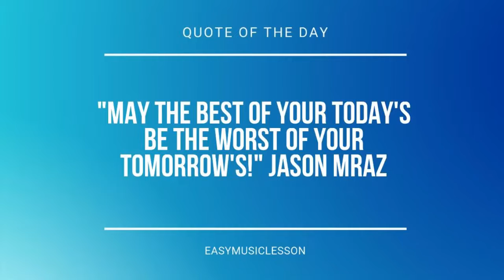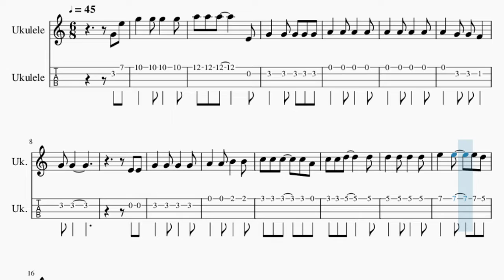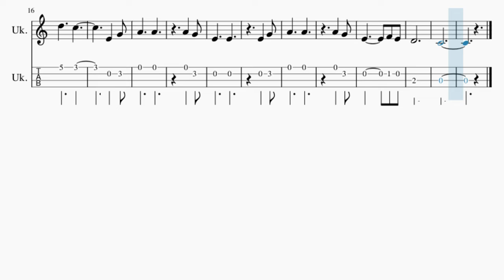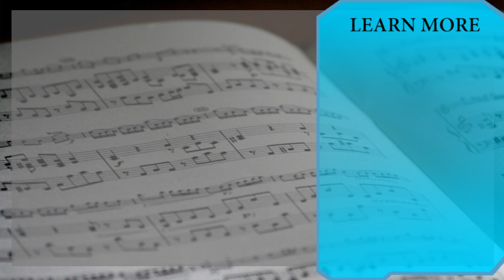SUPER EASY Ukulele Tab: How to play Hallelujah by Leonard Cohen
Comment and let us know how the videos have helped you. It keeps us going! :)Here is a sheet music/tab video on the song Hallelujah (SUPER EASY) by Leonard Cohen on the ukulele tab. A ukulele tab arrangement which is transposed to notes that are easily played by ukulele tab, for the song Hallelujah (SUPER EASY) by Leonard Cohen.

EasyMusicLesson2 teaches you to play the your favorite instrument, through well-arranged sheet music so that you too can learn how to play Hallelujah (SUPER EASY) by Leonard Cohen on the ukulele tab as fast as you can. A ukulele tab with backing tracks to help your play the song better.

Chords of Ukulele arrangement:
C Maj   F Maj   C Maj   F Maj   D Min 7   G Dom 7   C Maj   G Maj
C Maj   F Maj   G Maj   A Min   D Dom 7   G Maj   E Dom 7   A Min
F Maj   C Maj   F Maj   C Maj   G Maj   C Maj

Melody notes of Ukulele:
G4 G4
E4 E4
D5     C5
E4   G4
A4     A4
A4   G4
E4     E4
E4   G4
A4     A4
A4   G4
E4       F4 E4
D4
C4